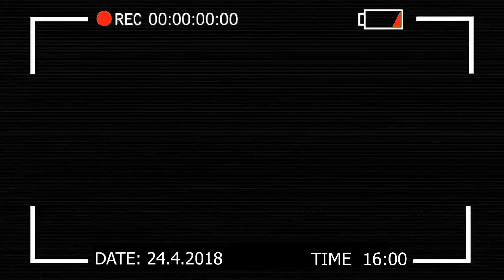ŠÍLENÝ SRAZ S FANOUŠKY?! #2 | Freemove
▼PARKOUR OBCHOD - FreemoveShop▼

📝 INFO K VIDEU:
Ahoj borci!
Vítáme Vás u nového videa, které bude maličko speciální...
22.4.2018 - jsme s týmem uspořádali premiéru našeho freemove parkour filmu a zároveň už druhý větší sraz s fanoušky. Všem přejeme hezký víkend, mějte se krásně a užijte si naše nové video!

🎵  Hudba ve videu:
► NEFFEX - Touch the Sky
💓 for FreemoveFamily
✍ © Video edited by Richie (2018)